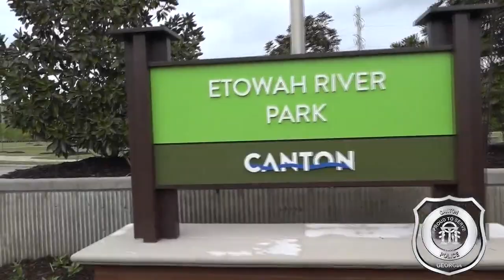Canton police officer heroically saves teens who fell in Etowah River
Canton police officer Luis Salas saved two young teens from the swollen river